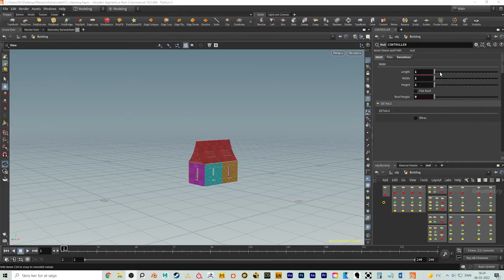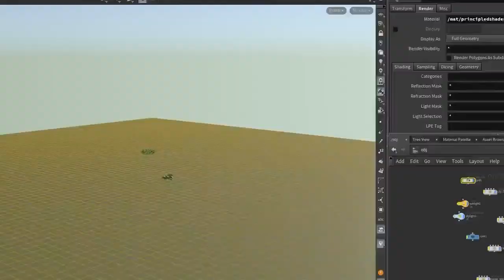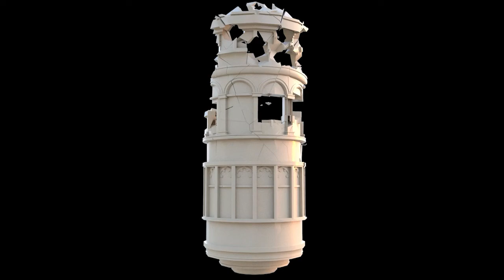Houdini showreel 2022 - Frederik Michaelsen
I've been teaching myself houdini for the past couple of months and with the help of the online community, I've been able to create these.